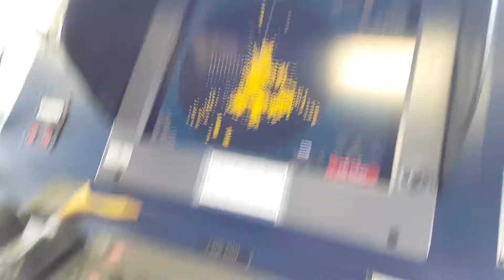범주해운 Pancon Glory SART 연차검사 테스트(부산 북항 감만부두 접안 중)